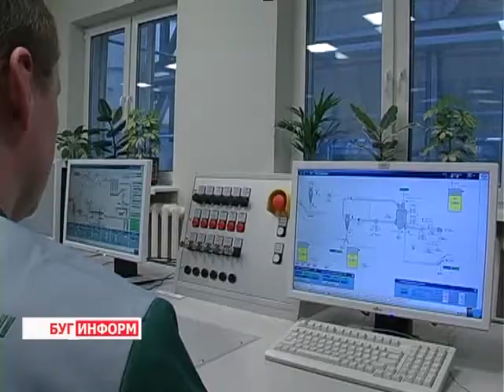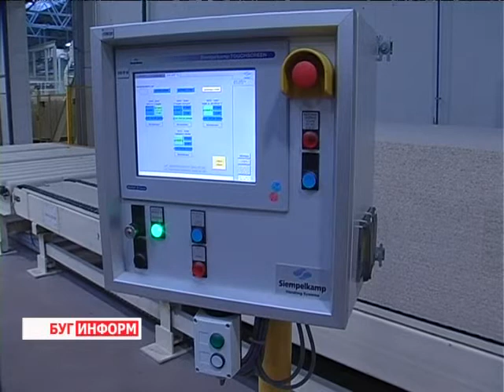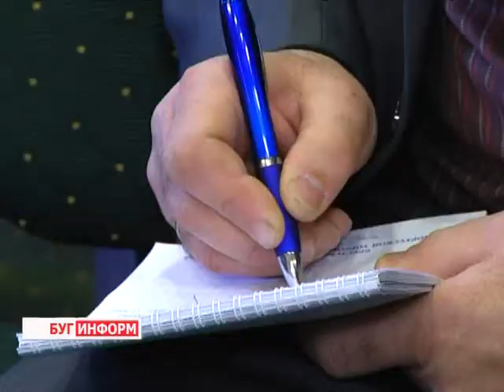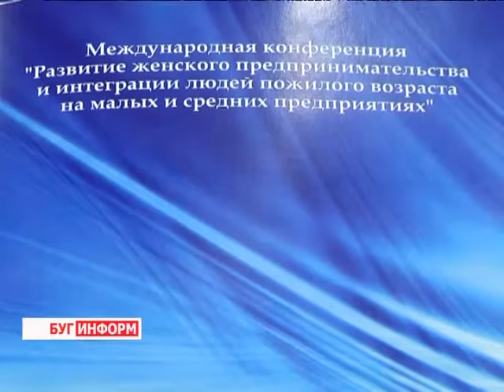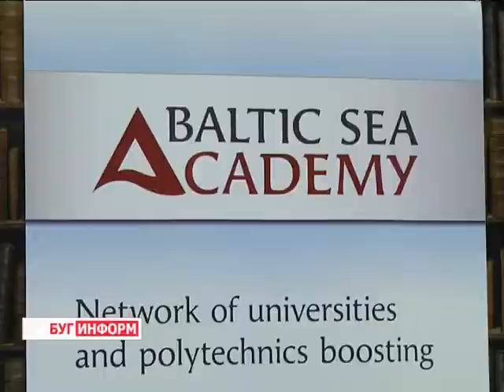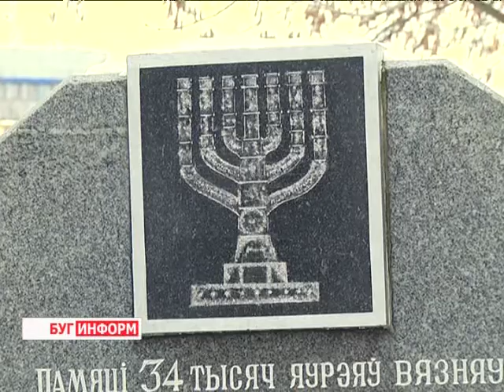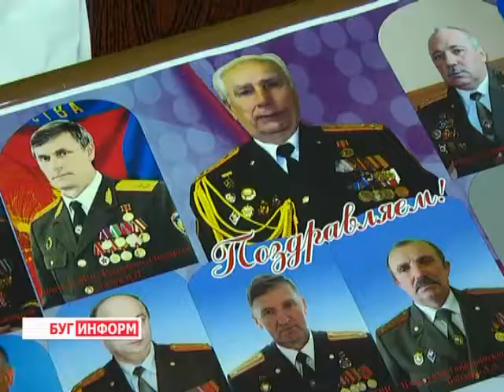2014-02-01 г. Брест Телекомпания "Буг-ТВ". Итоговый выпуск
Хозактив в г. Ивацевичи с участием главы региона К. Сумара. Журналист В. Драгобецкая. Оператор В. Холявко
Круглый стол в ТЦСОН Московского района г. Бреста. Проблемы в реабилитации инвалидов с психо -- физическими особенностями. Журналист А.Ноздрин-Плотницкая. Оператор В. Холявко
Семинар -- практикум для  брестских бизнес -- вумен, организованный   представителями Ганзейского парламента. Журналист Л. Осмолович. Оператор В. Холявко
Обзор событий  минувшей недели. Журналист Л. Осмолович
Чествование в УМЧС 85-летнего юбиляра И.С. Сыча. Журналист Л. Осмолович. Оператор В. Холявко
Зимние виды  спортивных развлечений: лыжня на гребном канале. Журналист В. Драгобецкая. Оператор А. Щерба